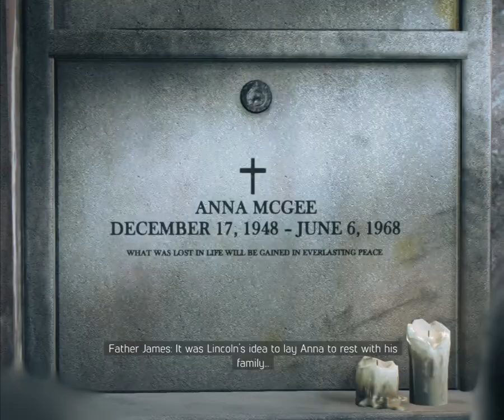Let's play Mafia 3 DE Sign of the Times [Blind] Part 19: Extermination.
This cult, theyr base, everything related to them must be destroy.

Mafia 2 definitive Edition is a 2010 action-adventure game developed by 2K Czech and published by 2K Games.

A remastered version of the game, entitled Mafia II: Definitive Edition, was developed by d3t Limited and Hangar 13, and released by 2K Games on 19 May 2020.